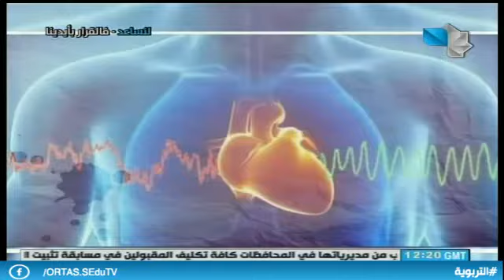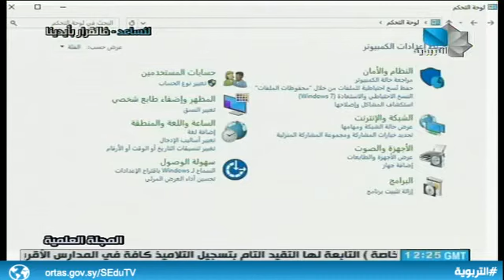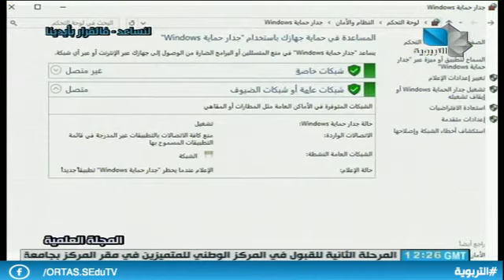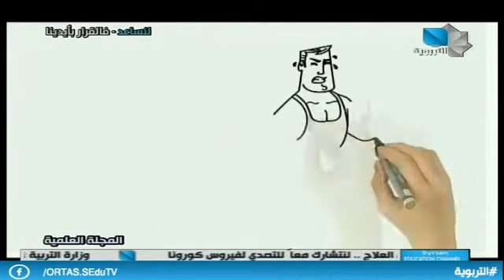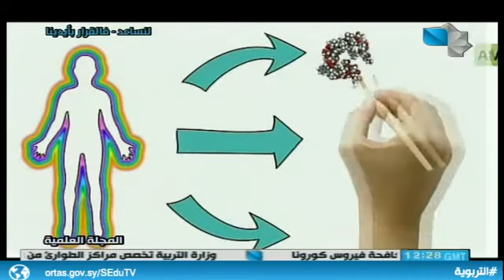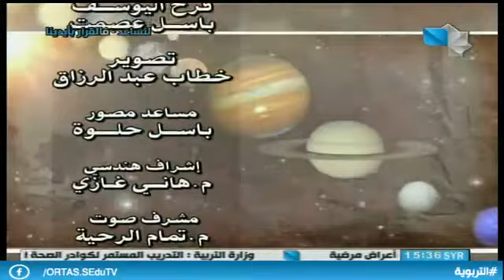المجلة العلمية 04.09.2020